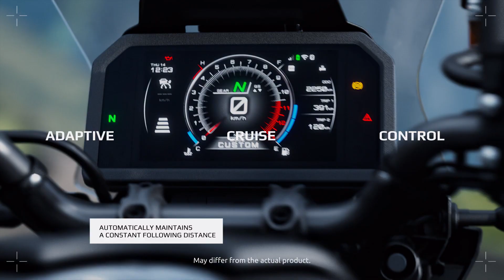2023 Yamaha TRACER 9 GT+ - Features & Benefits (Promotional Movie)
Love watching more Official Promotional Movie?

Collaborate with top-rated freelancers on Fiverr and get your project done on time and within budget.